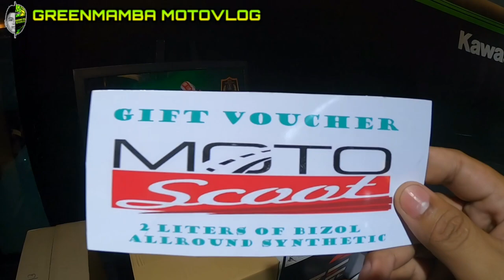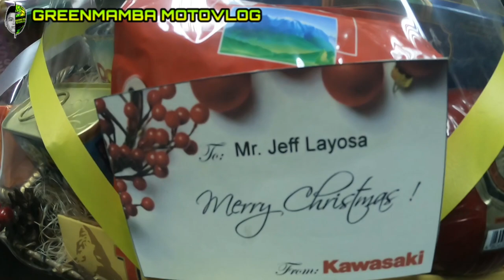NINJA 400 GROUP PHILIPPINES CHRISTMAS PARTY | DAMING FREEBIES AT PARAFFLE | BINANGGA PA KO NG KOTSE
Ninja 400 Group Philippines Christmas Party

Isang masyang party na naman po mga kagreenmamba. Solid na mga tropa ang nakasama. Merry christmas to all mga kagreenmamba. Ridesafe always. Peaaaaace.